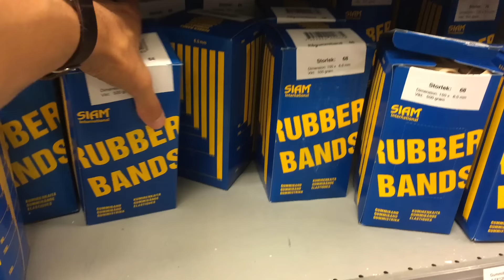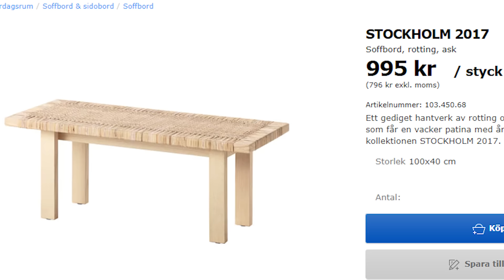GÖR EN STUDSMATTA AV 1200 GUMMISNODDAR?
Victor har blivit galen och har tänkt sig göra något som ingen någonsin försökt sig på!